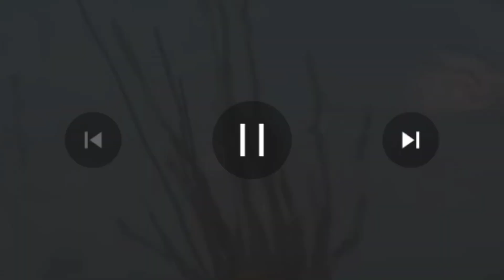ইসরাইলকে কোন পাত্তাই দিচ্ছে না ইরানি / Israel Iran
best power ful news,,,,

October 16, 2024 news on the wars in the Middle East

By Alex Stambaugh, Kathleen Magramo, Jessie Yeung, Antoinette Radford, Aditi Sangal and Lex Harvey, CNN

Updated 12:02 AM EDT, Thu October 17, 2024

Israel says ‘national interests’ will dictate retaliation against Iran

PM Netanyahu’s office says it will consider US ‘opinions’, but Israel will make its own decision in attacking Iran.